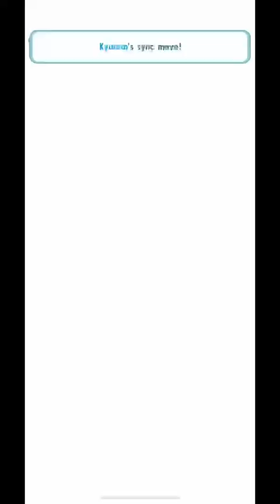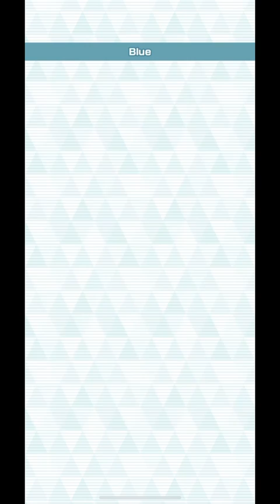Pokemon Masters EX Kanto Champion Stadium 10000 Points (10/10/22-10/17/22)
Sync Pairs used;

Lance 0:00

Scottie and Cobalion

Marnie and Mawile

Steven and Metagross

Bruno 4:10

Dawn and Cresselia

Skyla and Tornadus

Blue and Pidgeot

Agatha 8:13

Morty and Ho-oh

Pryce and Dewgong

Ghetsis and Kyurem

Lorelei 12:51

Red and Snorlax

Cyrus and Darkrai

Victor and Rillaboom

Blue 17:23

Bertha and Hippowdon

Bugsy and Scyther

Raihan and Duraladon